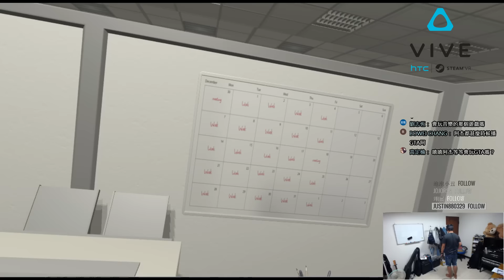HTC VIVE VR | 虛擬實境VR | the cubicle | 小房間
歡迎來到 阿杰GAME實況
今天來玩 the cubicle
這是一款免費的小品遊戲~
也藉由一個小房間~
帶領你上下左右的橫移~
造成視覺上的錯覺~
也藉由感受VIVE的不同體驗!